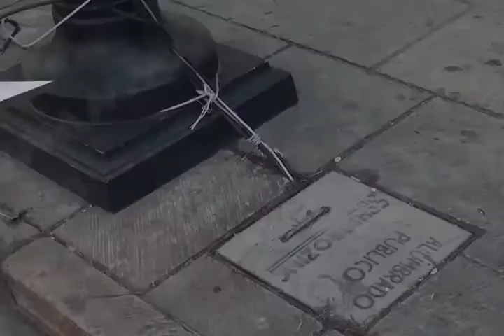TENDEDEDOR DE CABLES MVM TELEVISIÓN